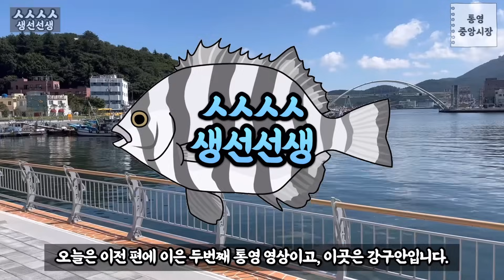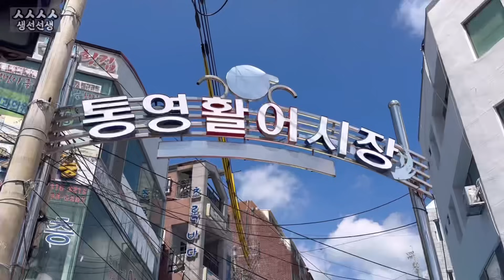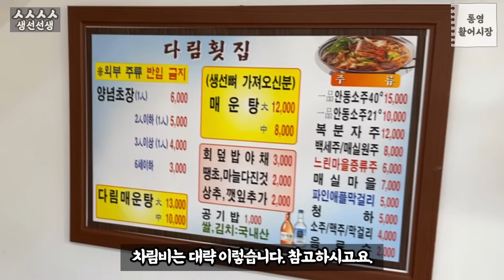“너무 싸게 파시는거 아녜요?”상인분께 미안해지는(?!) 남해안 최고의 가성비 제철 모둠회😍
올 여름에도 어김없이 통영을 찾았습니다. 제가 가장 애정하는 자연산 모둠 활어회를 먹기 위해서요.
하나씩 보면 자잘하고 보잘 것 없지만, 한바구니가 모이면 너무 다채롭고 매력있는 남해안의 여름 제철 잡어회🤤
제각각의 맛과 식감을 자랑하는 귀여운 잡어들, 자세한 내용은 영상을 통해 보시죠😎

* 영상에 등장하는 모든 어종들의 정보는 블로그에 다 정리되어 있으니, 궁금하신 분들은 참고하세요.
(현재 서로이웃 공개 상태이니, 이웃 요청 주세요^^)

* 1080p으로 설정 후 시청해주시면 선명하게 보실 수 있습니다.